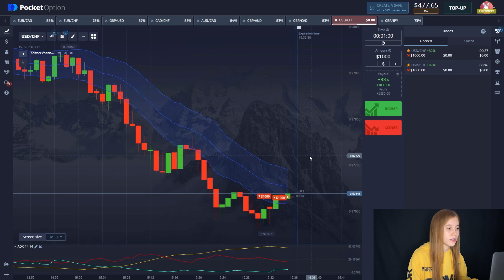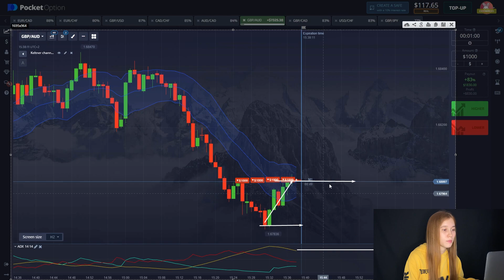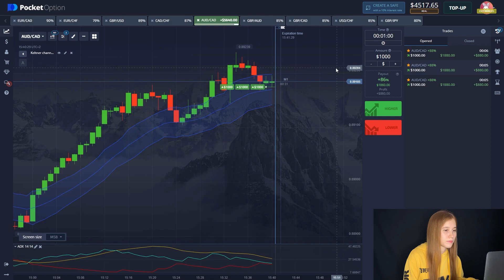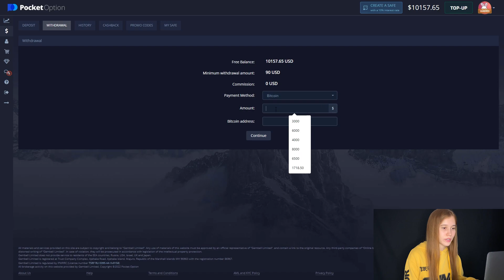Best Binary Strategy | ADX & Keltner Top Binary Indicators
In this video I will be showing you my personal binary options trading strategy using Quotex. I take you step by step and show you how simple and easy it really is.

You are on my YouTube channel, here I show my trading and tell you how to make money on binary options in 2022